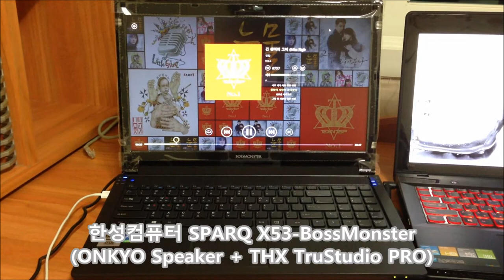Lenovo Ideapad Y500 (SPARQ X53-BossMonster와 사운드 비교)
여러분의 이해를 돕기 위해서 음성이 포함된 동영상을 촬영하여 게시하게 되었습니다. 첫번째로 나오는 동영상은 ONKYO(온쿄) 스피커와 THX Trustudio PRO 음향효과가 적용된 한성컴퓨터 SPARQ X53-BossMonster 시리즈이며, 두번째로 나오는 동영상은 JBL Premium Speaker와 Dolby Home Theater v4 음향효과가 적용된 Lenovo Ideapad Y500 시리즈의 노트북을 촬영한 동영상입니다. 처음으로 등장하는 한성컴퓨터 SPARQ X53-BossMonster는 그냥 무난한 수준이라고 한다면, Lenovo Ideapad Y500에 적용된 스피커와 음향기술을 상당히 우수한 수준이라고 할 수 있습니다. 별도의 스피커 구입이 필요하지 않을정도로 만족스럽습니다.